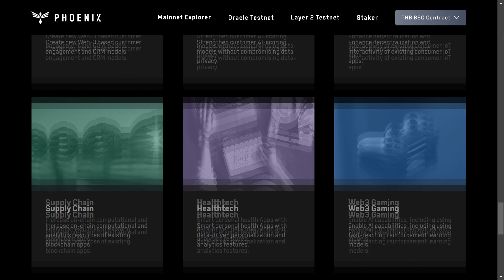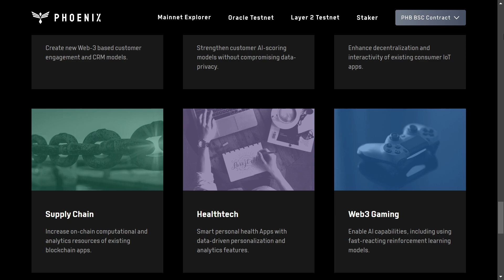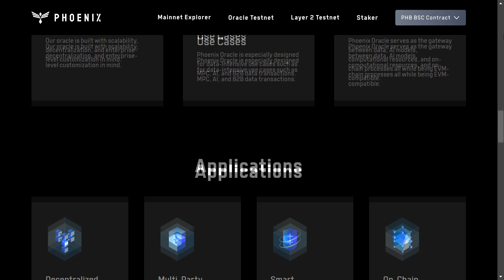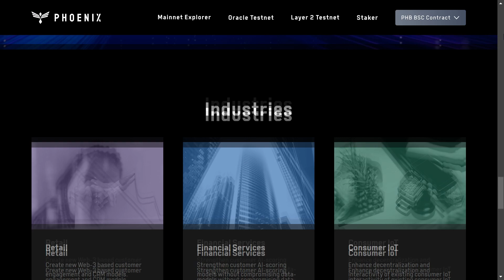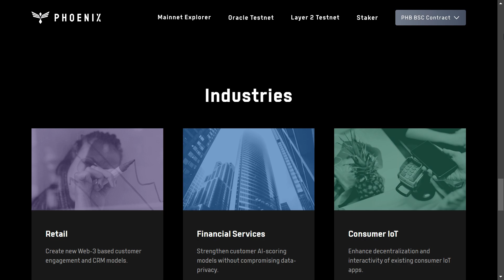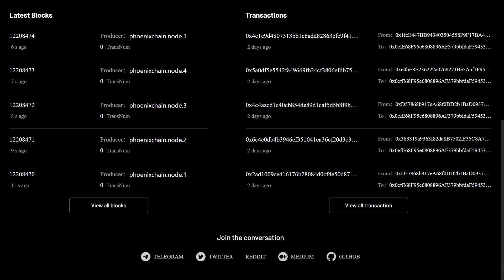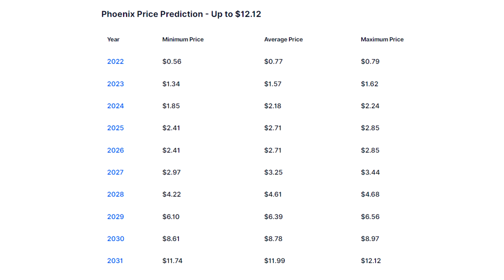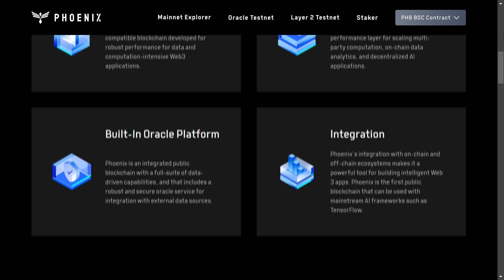¡TODO lo QUE TIENES que SABER de PHOENIX (PHB)!/ ¿Qué es?/ ¿Vale la pena?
Hoy hablaremos de una criptomoneda que tiene su propia cadena de bloques, se llama PHOENIX (PHB)

Binance Smart Chain (BEP20):
0x278ca6b133931aa2aeb0cf6455a14c4bae1c62e9
Dogecoin Network:
DNW1b7svJqXt8rRAktH4HoBzTkARYUmF3N